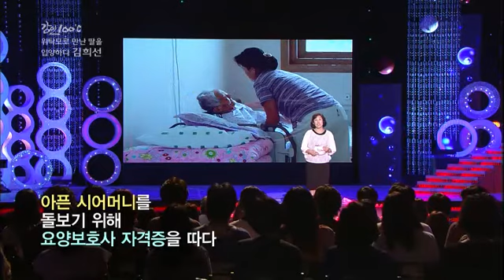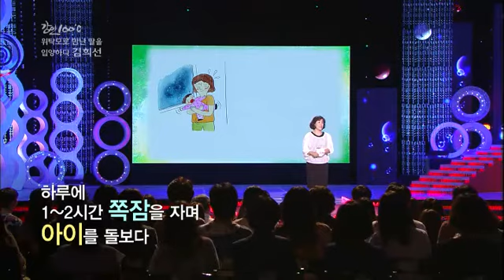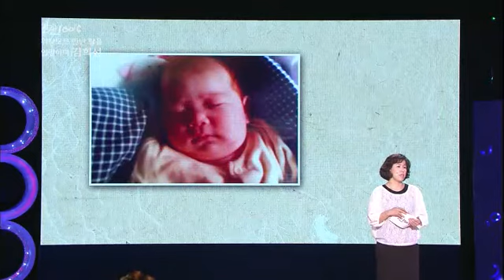speech - 강연 100℃, 20140803 #005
Title : Talk100dossi
Showtime : KBS 1TV 10:00~ Fri-day